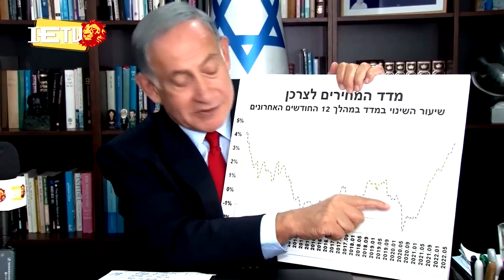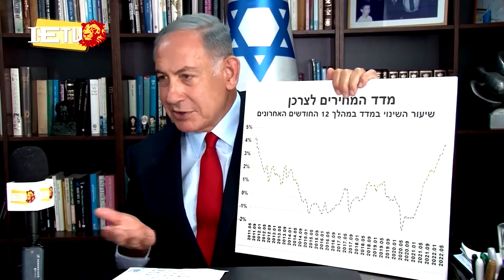አገራችን እንዴት ሰነበተች - በእስራኤልና በውጭ አገሮች የነበሩት የሳምንቱ ዋና ዋና ዜናወች - יום השישי - 29.10.2022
מגזין לקט  כתבות ואייטמים מהשבוע החולף
አገራችን እንዴት ሰነበተች
የስብስብ መጽሔት - በያዝነው ሳምንት የተከሰቱት ስብስብነገሮዎች